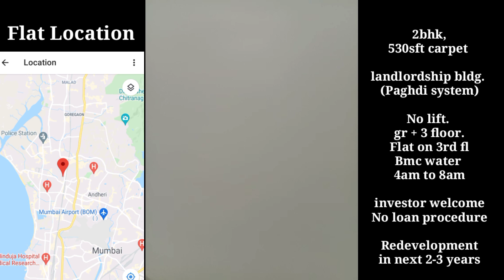530 Sqft 2BHK at Andheri West (Mumbai) contact with Owner now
Owner Name :- Sanjeev Shah